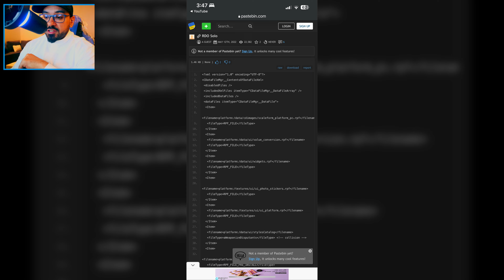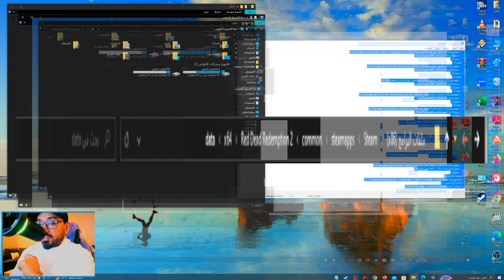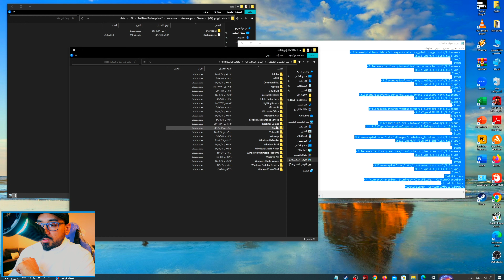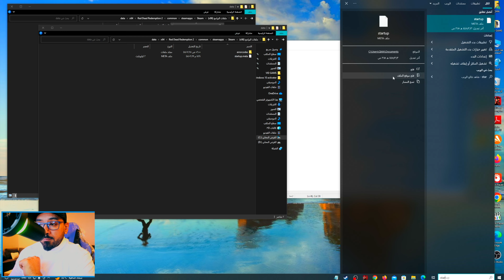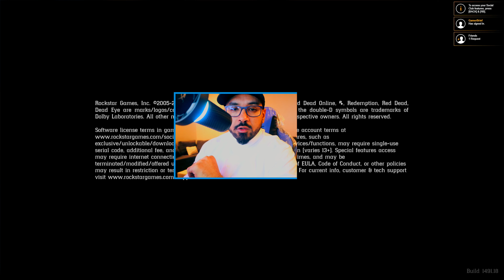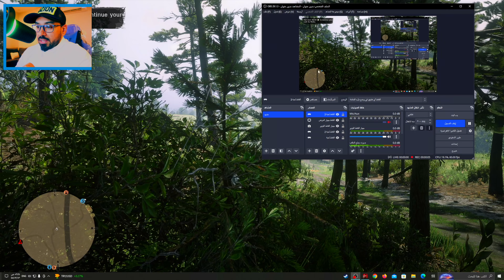ريد ديد أون لاين 4K : و أخيرا طريقة عمل سولو لوبي مضمونة 100% خطوة بخطوة .. PC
ياهلا وسهلا بكم …

 رابط الملف